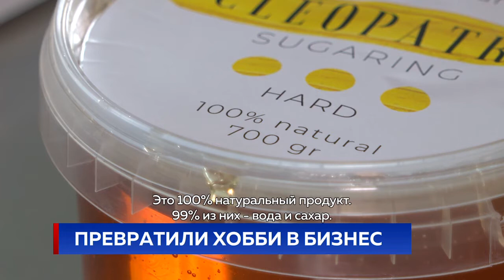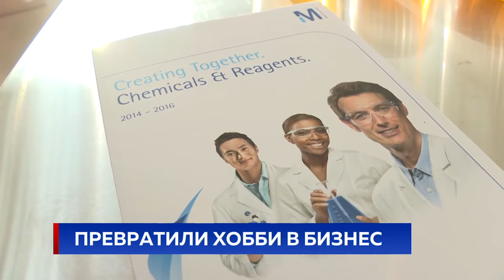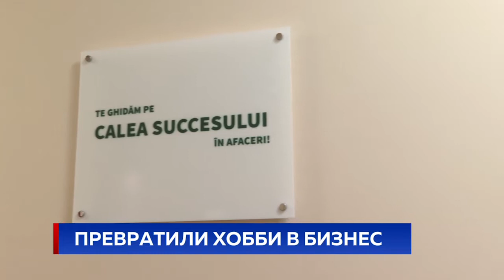ПРЕВРАТИЛИ ХОББИ В БИЗНЕС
Смелые идеи - большие перспективы. Молодая пара из села Данчены, Яловенского района задалась целью открыть в Молдове собственный бизнес. И у них это получилось. Поговаривают, что продуктом, который они выпускают, в давние времена пользовалась сама Клеопатра. Однако, не исключено что это просто маркетинговая байка. Впрочем, у нас в стране он появился каких-то 10 лет назад. Речь идёт о сахарной пасте, которую используют для популярной в салонах красоты процедуры удаления нежелательных волос.